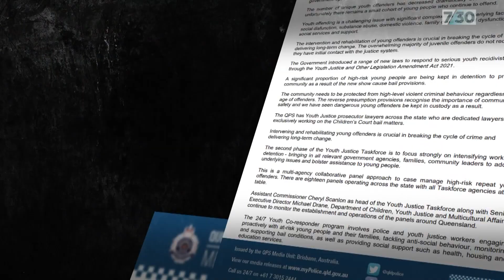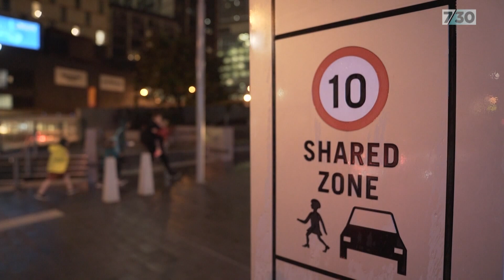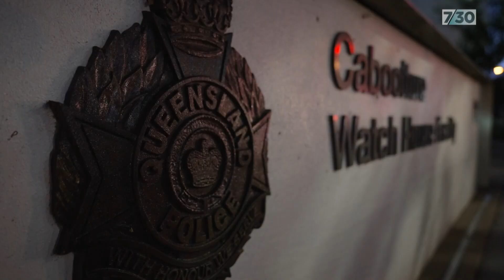Young people take legal action against Queensland government after being held in watch houses | 7.30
In Queensland, children are still being held in police watch houses where serious adult offenders are also detained. Many of the children are on remand, convicted of no crime - there because there are no beds available in youth detention. A legal challenge has been launched, claiming their human rights have been breached. Michael Atkin reports.